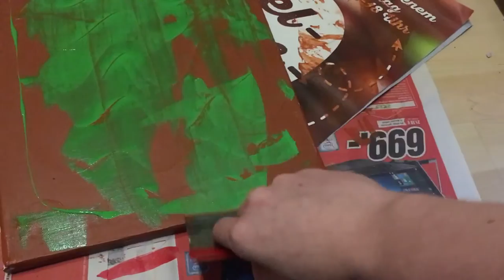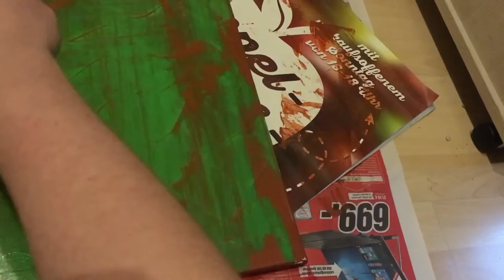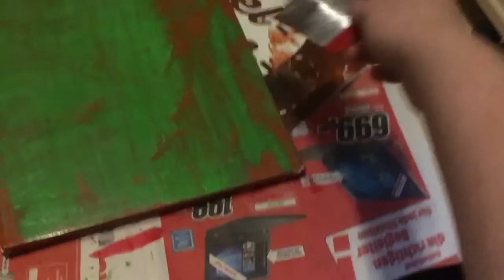[REAL LIFE] ES IST SOWEIT | MITTE 2017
Hey ich bin Golgi und heute ein Künstler:3
Bald kann ich endlich wieder regelmäßig Videos machen ^^
Ich freu mich drauf :3

Das Bild stellt übrigens Jonathan Meese dar und nicht mich xD aber ich Feier das Bild

Viel Spaß beim Video :3 ich hoffe du hattest Spaß beim Video ^^
Noch einen schönen Tag:3